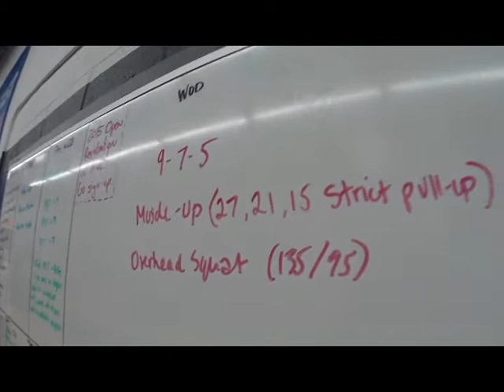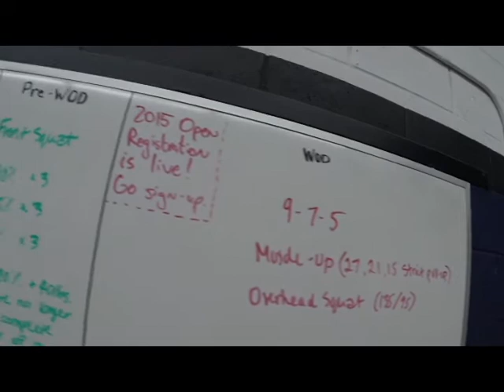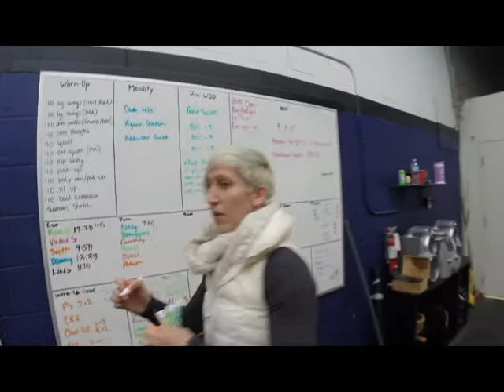Crossfit Vortex... Another Day At The Box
Just another day at the box 9-7-5... Muscle ups and overhead squats.